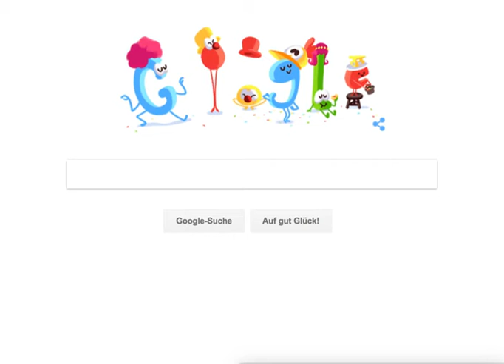Let's Play Käpt'n Blaubär - Vol.1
Ich weiß nicht, ob mein Mikrofon funktioniert.